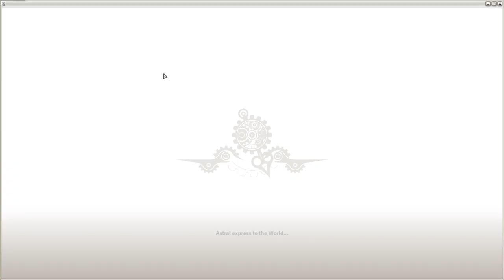Wakfu: Boowolf Dungeon